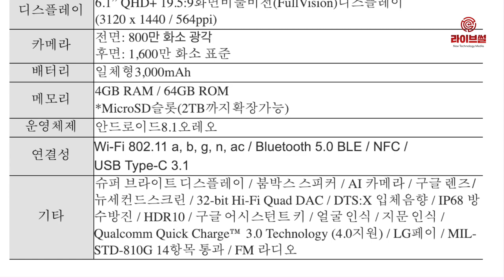[라이브썰] LG전자, 11일 ‘LG Q9’ 출시 예정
Q9은 고해상도 디스플레이로 게임, 동영상을 즐길 때 생생한 몰입감을 제공합니다.

QHD+ 고해상도 디스플레이는 최대 1000니트로 스마트폰 중 가장 밝다고 알려졌습니다.

LG전자는 기존 스마트폰 대비 2배 이상 풍부한 강력한 중저음을 낼 수 있고, 속이 빈물체 위에 스마트폰을 올려놓으면 별도스피커를 연결한 것처럼 풍부한 사운드를 구현하는 ‘붐박스 스피커’도 탑재했다고 설명했습니다.

Q9은 LG 페이를 탑재해 결제기에 가져다 대면 결제가 가능합니다.

AI 카메라는 피사체를 스스로 인식해 자동으로 최적의 촬영 모드를 추천해줍니다.

또한 IP68 등급의 방수방진으로 다양한 사용 환경에서 즐길 수 있다는 특징이 있습니다.

이밖에 1600만 화소 후면카메라와 800만 화소 전면 광각카메라, 4GB 램(RAM), 64GB 내장메모리, 3000mAh 일체형 배터리를 장착했습니다.

운용체계(OS)는 안드로이드 8.1 버전입니다.

안병덕 LG전자 모바일마케팅담당은 “강력한 멀티미디어 성능에 다양한 편의기능까지 감각적인 디자인으로 담아내 훌륭한 졸업 및 입학 선물이 될 것”이라고 말했습니다.